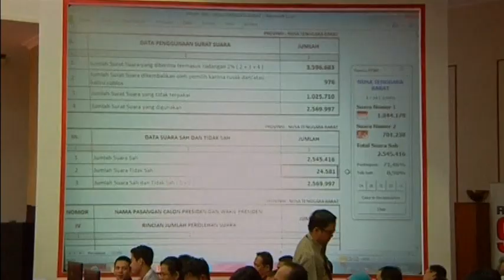7033AS INDONESIA-ELECTION FINAL COUNT JUSUF KALLA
7033AS INDONESIA-ELECTION FINAL COUNT JUSUF KALLA